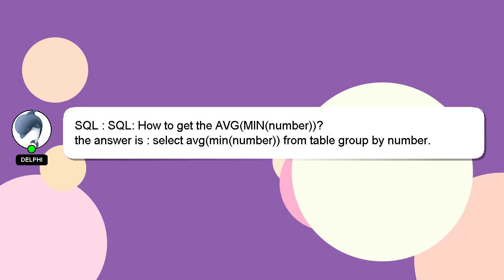SQL : SQL: How to get the AVG(MIN(number))?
How : AVG(MIN(number))? SQL: get to SQL the